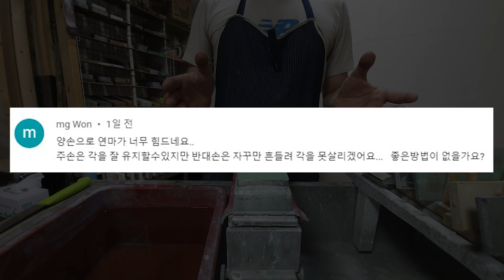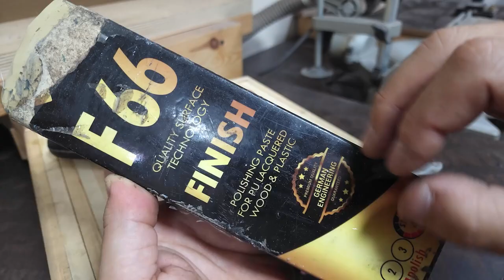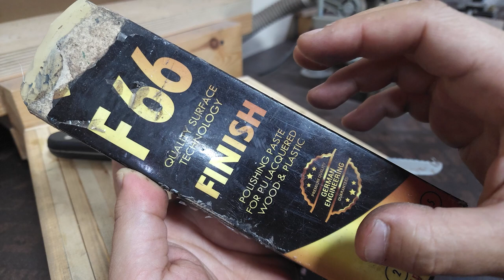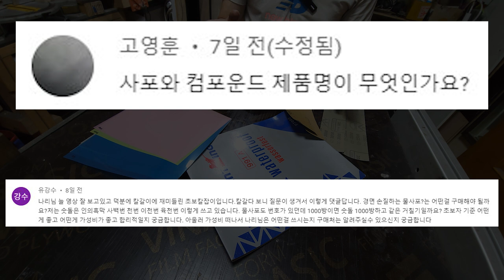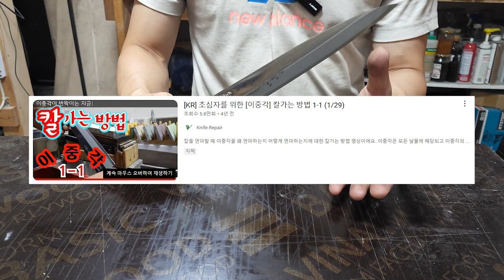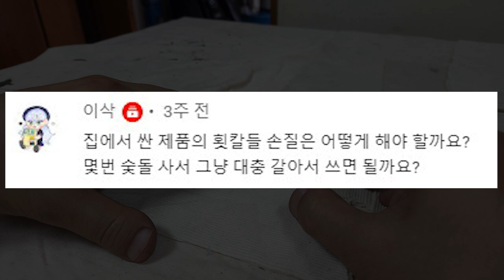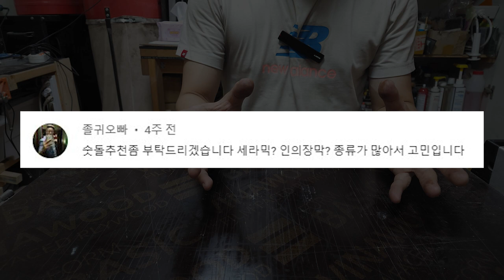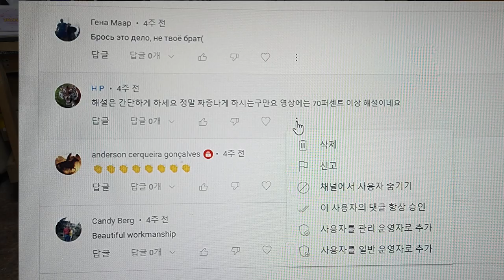칼 답변! 꼭 보러 봐주세요~ 많이 봐주세요~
댓글로 남겨주신 궁금하신 부분을 답변드리는 영상입니다. 영상에서는 칼가는 방법과 숫돌 고르는 방법 선택방법, 칼 관리방법 등 여러가지 내용이 담겨있습니다.